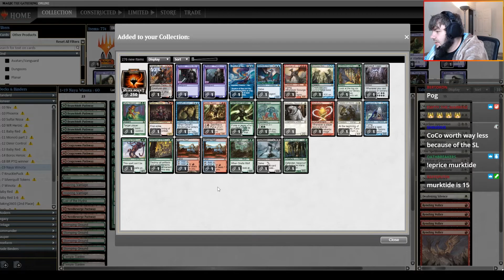Winner Winner Chicken Dinner! Pioneer Naya Winota V2. This time with attitude.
We are back and we came ready to rumble. Basing the list of of previous lists, there was some glaring changes I wanted to make and they seemed to be changes for the better. Quickly starting a league 1-2, we bounced back to go 5-0 and only dropped 1 game. Let's see the gameplay.

Opening: 00:00
Round 1: 00:10
Round 2: 14:29
Round 3: 33:55
Round 4: 39:19
Round 5: 53:24
Final Thoughts: 1:13:06